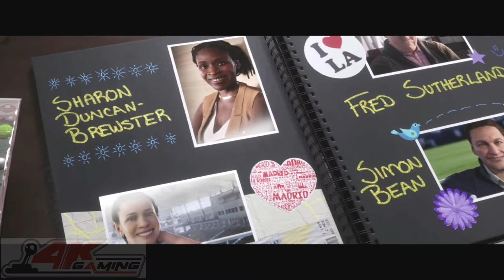Fifa 19 Gameplay 4: Career Start (The Historian Trophy)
Fifa 19 Gameplay 4: Career Start
The Historian Trophy